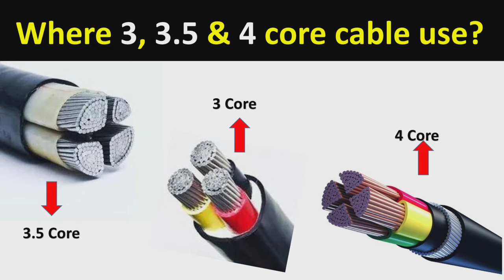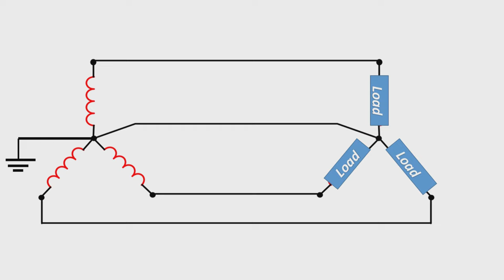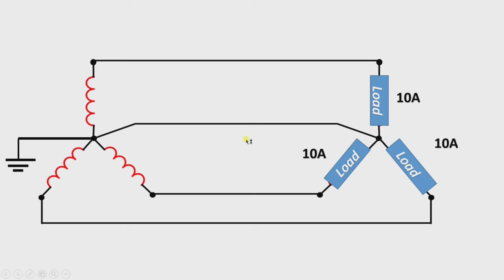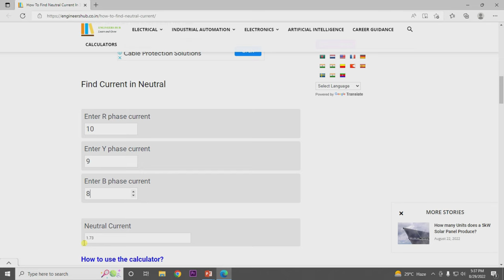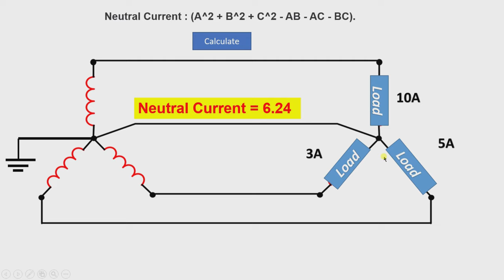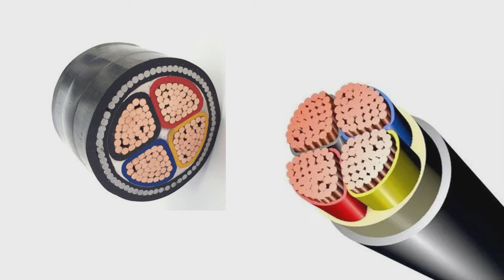3, 3.5 & 4 Core Cable Where it is Used and Why? | इलेक्ट्रिकल | वायरमैन | LT Cable Types